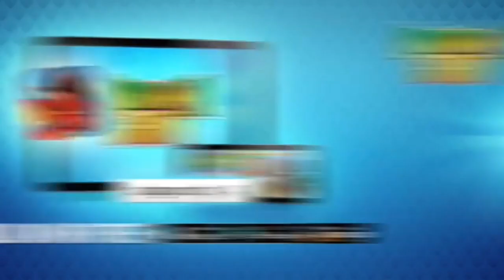7 Upcoming New Dragons 2018 | Dragon city